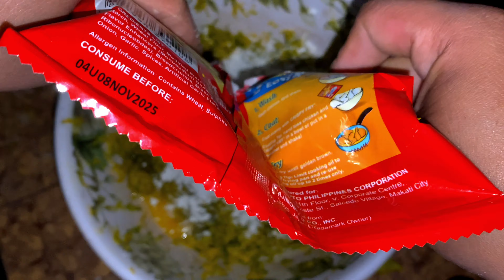Capturing Beautiful Sceneries in our Home | Daily Vlog #17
Going to our farm to fed our animals and when I got home, I captured all the beautiful sceneries in our home.